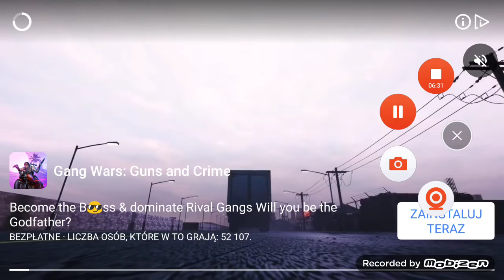FishingLife. Dziś łowimy rybki (-_-) 🤗😉😀